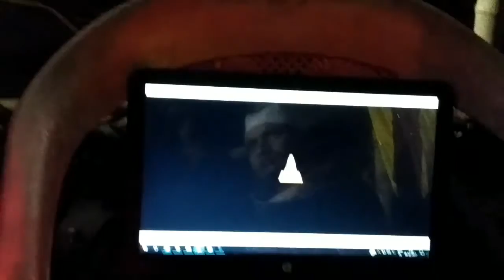4 SYED SAJAR ALI MAKANPURI AT ZAKHRI BALASORE ODISHA 7.02.2017 BY SOYAB KHAN NASIMI - 8339889132